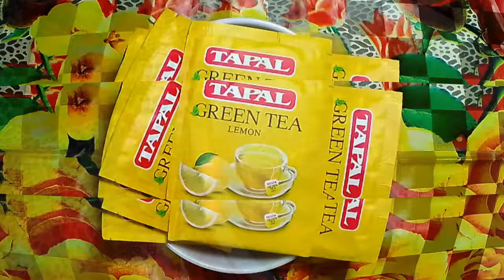Lemon Tea Recipe | Lemon Flavor Tea Recipe | Lemon Tea Recipe By Shaheen's Cooking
TRY THIS AT HOME AND SHARE IT WITH FAMILY AND FRIENDS
PLEASE HIT LIKE THIS VIDEO AND SHARE
KHUDA HAFIZ